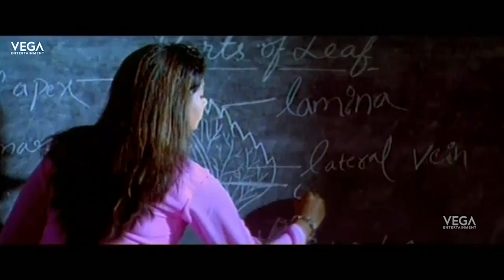Seethakoka Chiluka Movie Back to Back Romantic Scenes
Watch Seethakoka Chiluka Movie Back to Back Romantic Scenes
Starring Navdeep, Sheela, Prithviraj, Manorama, Vijayakumar
Directed by  A. R. Rajaraja
Produced by   Hari Gopala Krishnamurthy